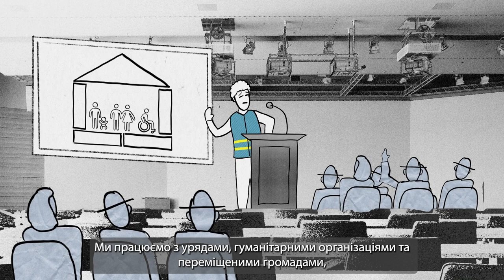Short CCCM Explainer Ukranian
Пояснювальна записка щодо координації та управління таборами (CCCM)

Щороку мільйони людей по всьому світу змушені покидати свої домівки через наслідки конфліктів або стихійних лих.

Багато з цих людей стаютьвнутрішньо переміщеними особами в різних типах місць компактного проживання, запланованих таборах, спонтанних поселеннях, колективних центрах та евакуаційних центрах.

Це відео пояснює, як послуги з координації та управління таборами (CCCM) забезпечують переміщеним особам справедливий і гідний доступ до допомоги, інформації та захисту у всіх типах місць компактного проживання.